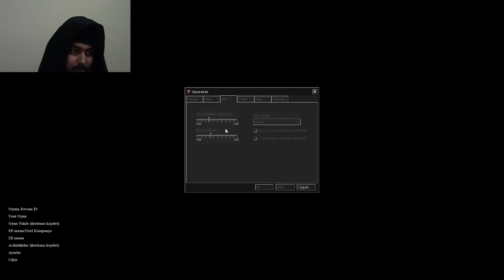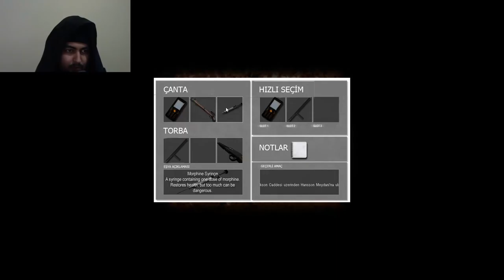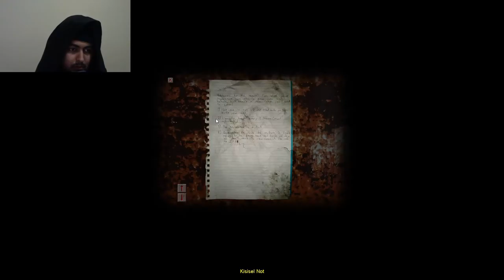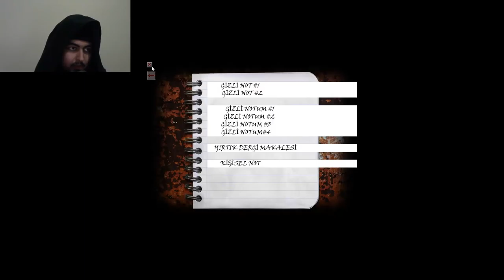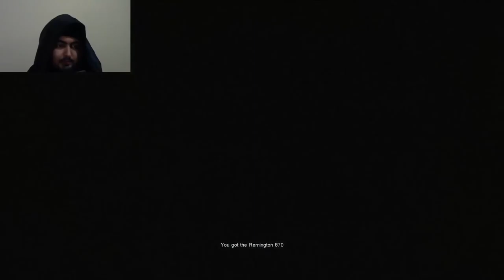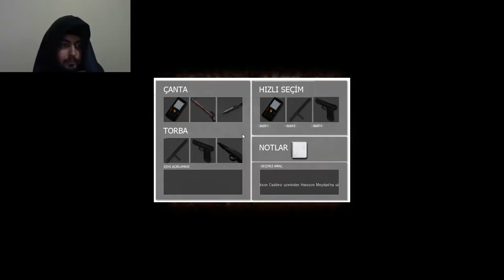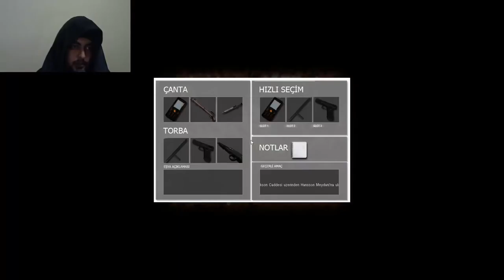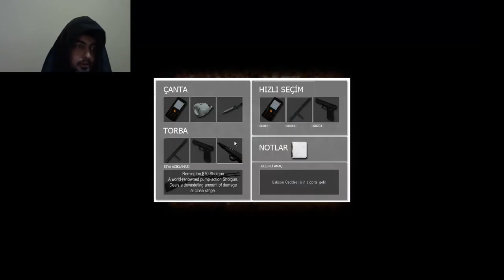Cry of Fear Bölüm #1 (30.10.16 YAYINI)